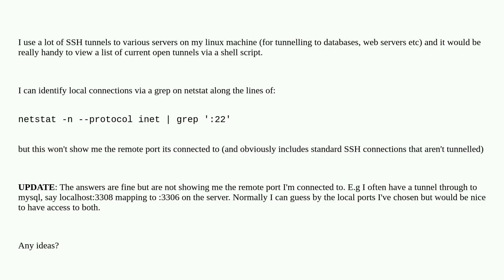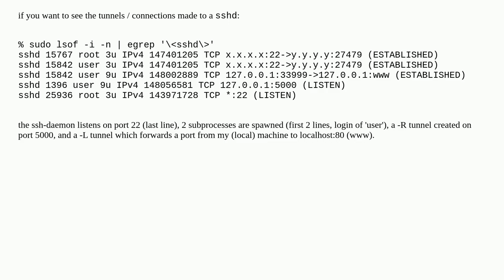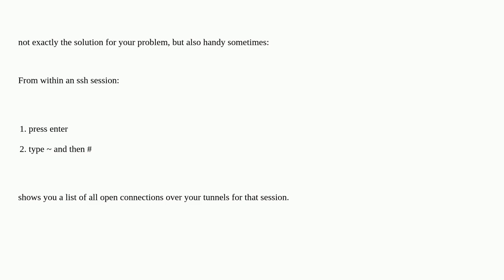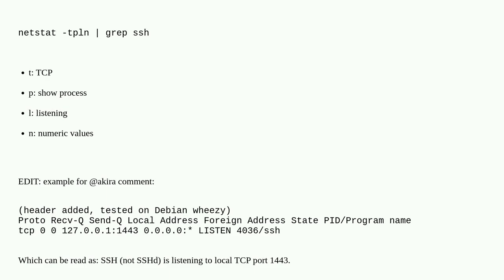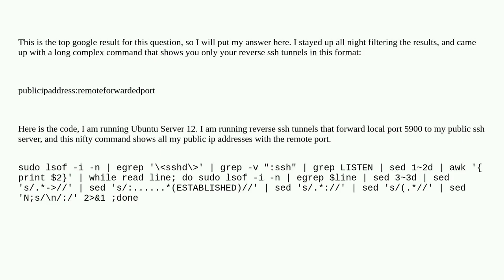List open SSH tunnels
A special thanks goes out to the community

  ssh ssh-tunnel shell